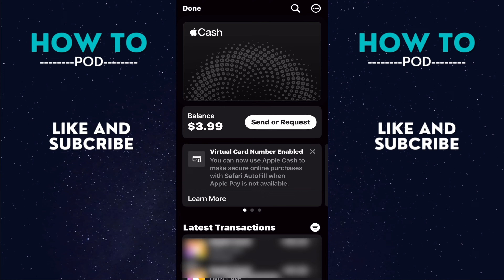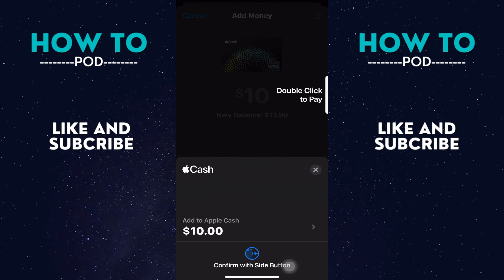How to Add Money to Your Apple Cash Card From iPhone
This iPhone tutorial will show you how to add money to your apple cash card from your iPhone.

Hope it helped you out.